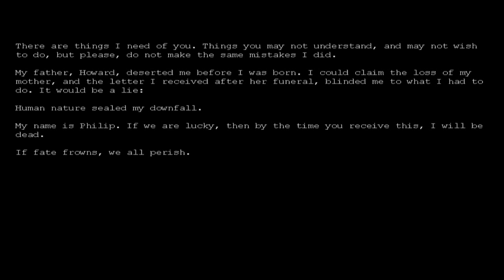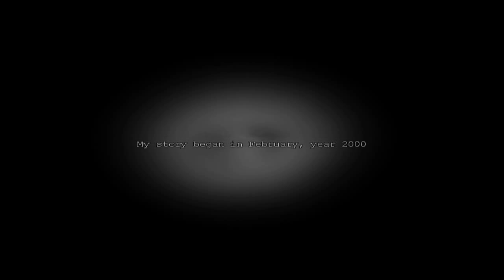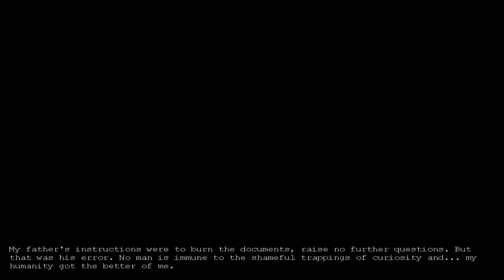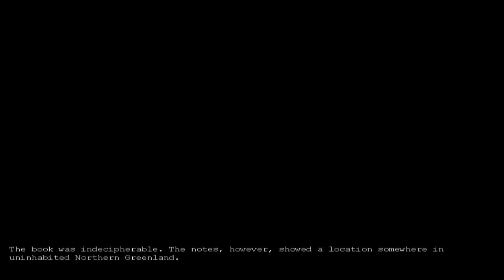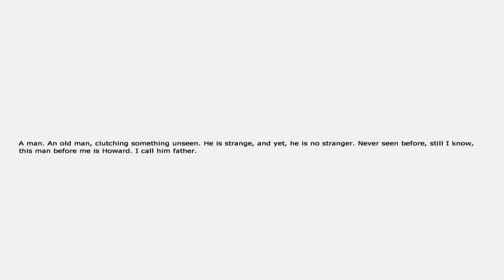Blind Runs: Penumbra: Overture (Commentary) Part 1: Text!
Blind playthrough of Penumbra: Overture with commentary.